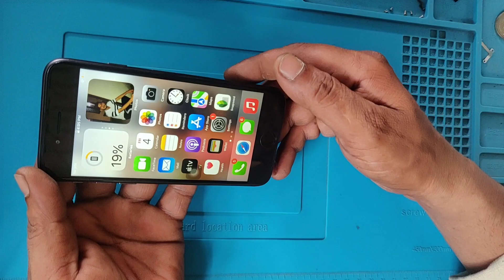iPhone 8 broken phone repair all Repairing geetu phones